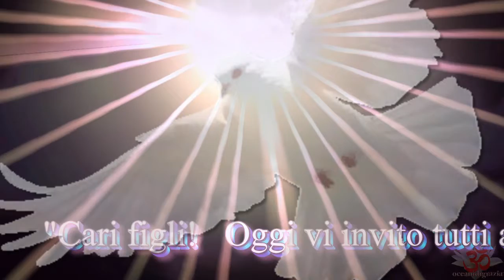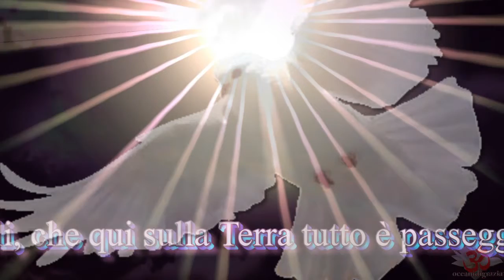Madonna di Medjugorje ❤ Messaggio 25 novembre 2013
"Cari figli! Oggi vi invito tutti alla preghiera. Aprite profondamente la porta del cuore, figlioli, alla preghiera, preghiera del cuore e allora l'Altissimo potrà operare nella vostra libertà e inizierà la vostra conversione. La fede diventerà forte così che potrete dire con tutto il cuore: 'Mio Dio e mio tutto'. Comprenderete, figlioli, che qui sulla Terra tutto è passeggero. Grazie per aver risposto alla mia chiamata. "